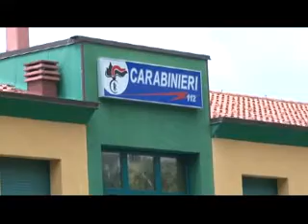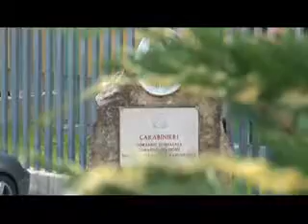Sala Consilina Sorpreso a spacciare droga nel suo negozio Arrestato 31enne censurato